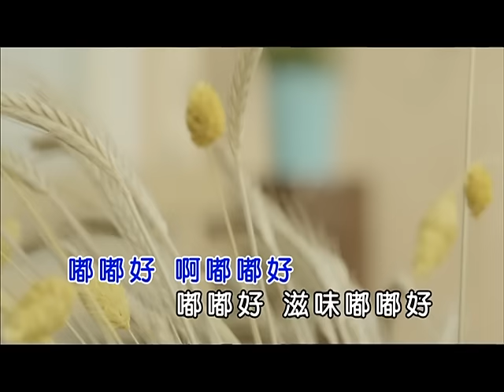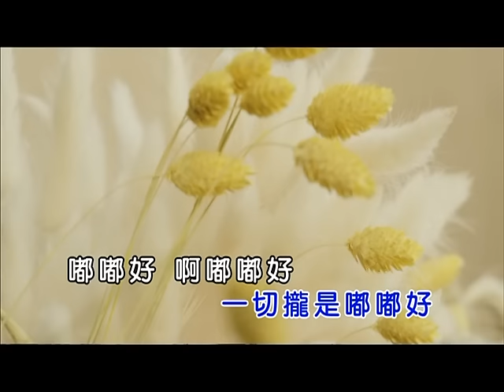謝金晶-嘟嘟好【KTV導唱字幕】